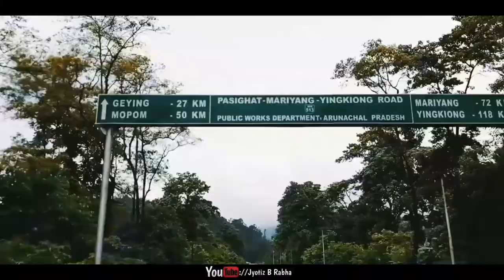Glimpse of Pasighat || East Siang_Arunachal Pradesh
A glimpse of Pasighat.